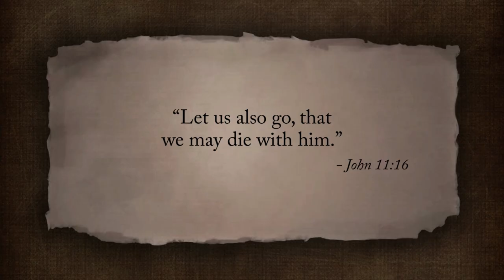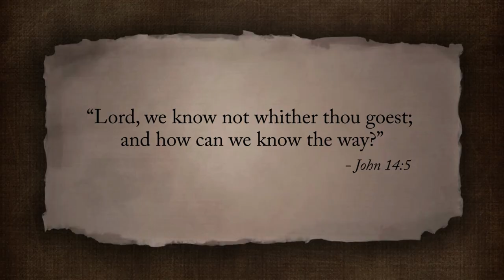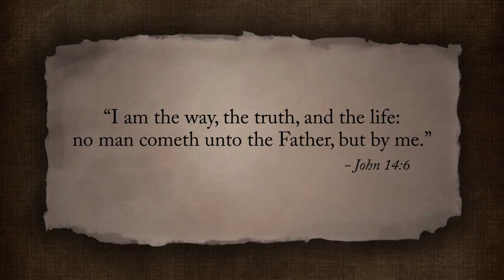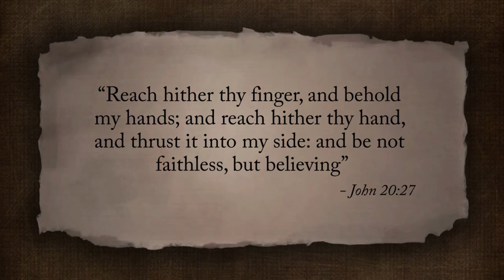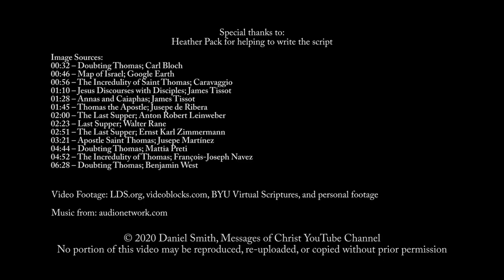Doubting Thomas or Witness of Christ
After his resurrection, Jesus appeared again to his disciples a week later—this time also to the apostle Thomas. Today he is often referred to as “Doubting Thomas.” However, when we gain a better understanding of who Thomas was by considering more of his story, we can learn a powerful lesson in courage, faith, and believing in Jesus Christ. We also gain insight into the mercy and compassion of the Savior. These lessons can help us in our own moments when we too may feel doubt or that our faith is wavering.

Special thanks to: Heather Pack for helping to write the script